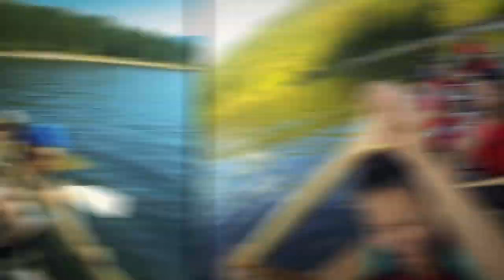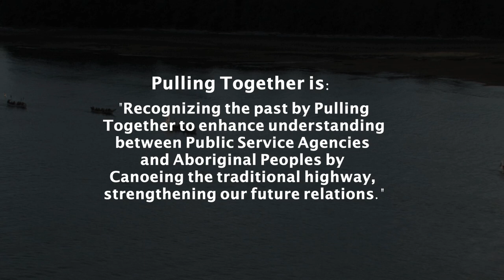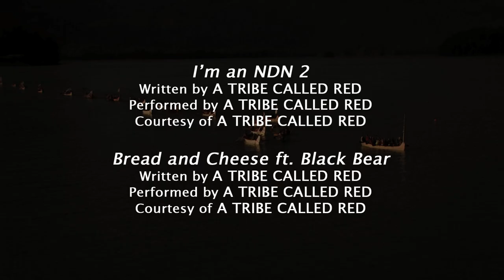Where The Canoe Takes Us: The Story Of Pulling Together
Canada’s treatment of its First Nations people has increasingly come under scrutiny by the United Nations and challenged by movements such as Idle No More. Yet for the past thirteen years, Police and Government Public Service agencies have partnered
each year with First Nations Communities with a focus on the youth. Together, they embark on eight to ten day canoe journeys through hundreds of kilometres of British Columbia’s waterways. The goal is simple: reconciliation by learning and understanding of each other’s cultures. Each journey is fraught with emotional, spiritual & physical challenges, ending in a shared story filled with song, dance and laughter.

Where the Canoe Takes Us: The Story of Pulling Together spotlights the 2013 journey for which over four hundred participants faced one of their most challenging and rewarding voyages yet.

Directed by Kryshan Randel. Camera operators Mark Harvey, Kenji Pinzon and Kryshan Randel. Edited by Kryshan Randel, split screens titles and sound design by Greg Ng. Produced by Pulling Together Canoe Society and Frames Film Project. Featuring Ed Hill, Nathan Wilson, Bruce Arthur Manual, Wes Nahanee, Tina Donald, Frank Antoine, Kate Smith, Troy Derrick, Terry Ly and Ernie Philips.  Score by Aaron Grain. Wes Nahanee and Tribe Called Red music tracks used with permission from the artists.